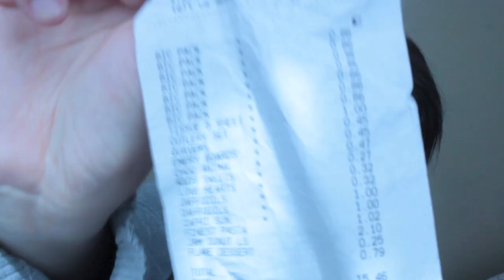What's in my bag/purse? Louis Vuitton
Whats in my handbag, Louis vuitton Delightful monogram MM

I have lots of stuff in my bag, if you have any questions or requests let me know.

Sorry about the messy hair and stuff, i was a bit of a mess :-(

:-) Cheers